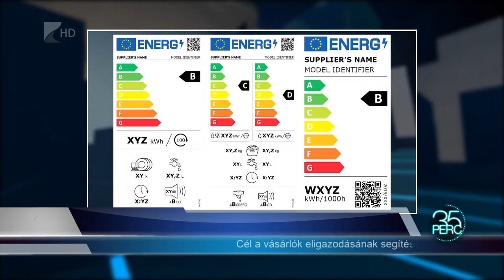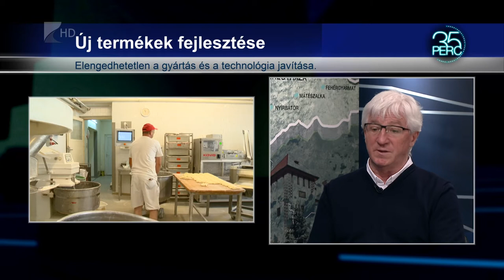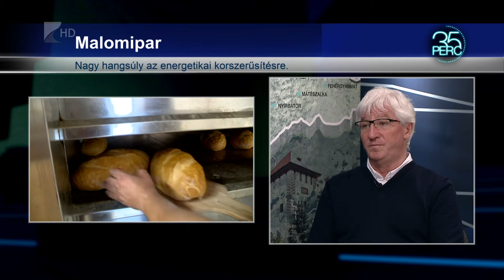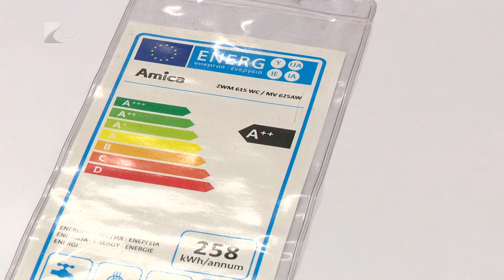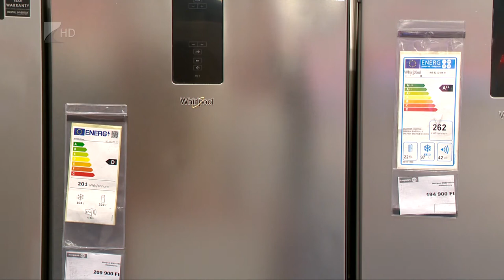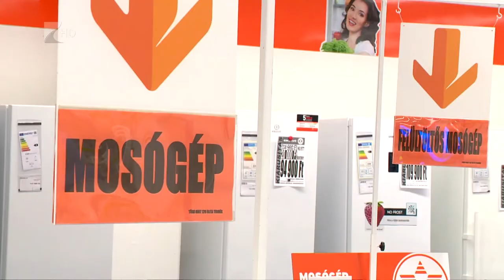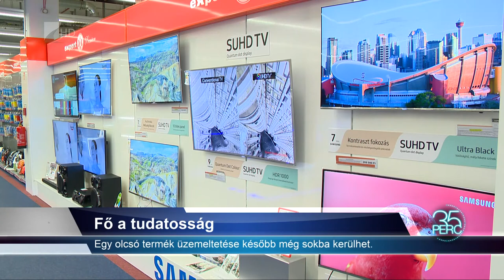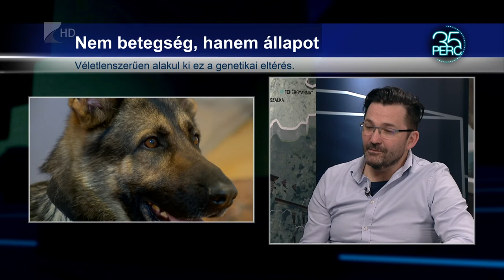35 perc - 2021.03.22.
Témák:
1. Támogatási programok - Bőven jut pénz vidékfejlesztésre a következő uniós időszakban.
2. Megújult energiacímkék - Cél a vásárlók eligazodásának segítése az egyértelműbb feliratokkal.
3. Március 21-én volt a Down-szindróma Világnapja - Sokan csatlakoztak az elfogadást segítő kampányhoz.